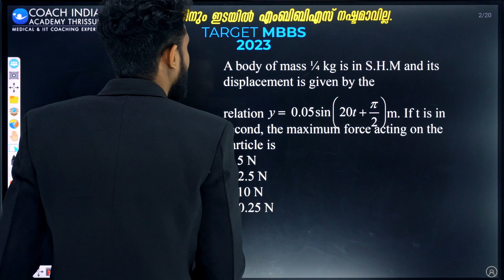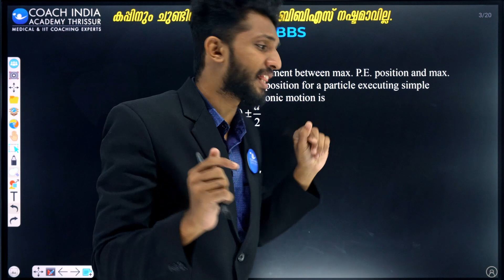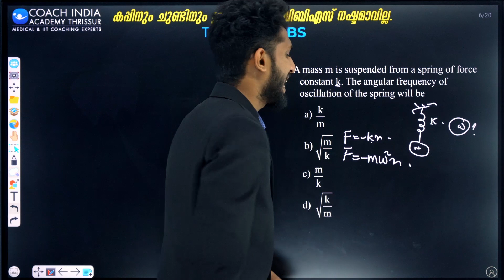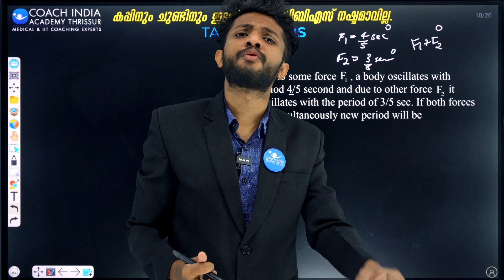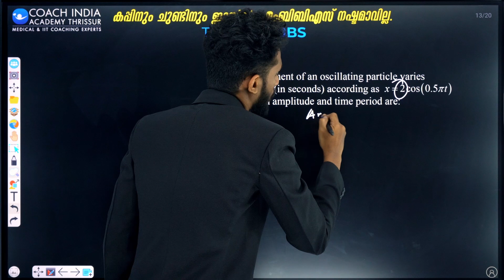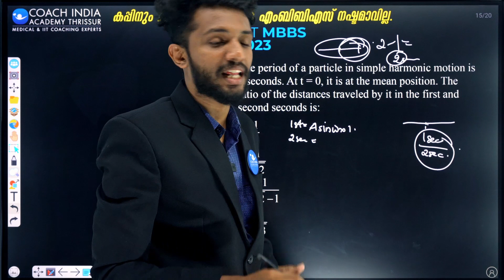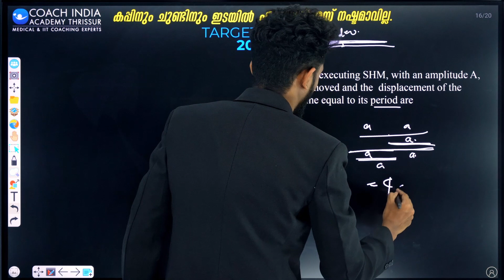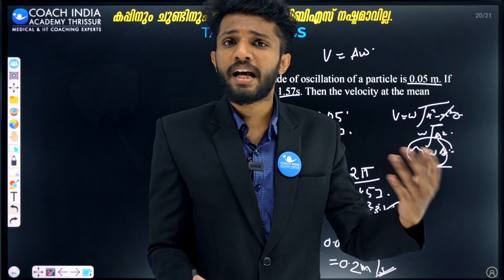Oscillations | Physics Class 4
കപ്പിനും ചുണ്ടിനുമിടയിൽ MBBS നഷ്ടമാവില്ല..